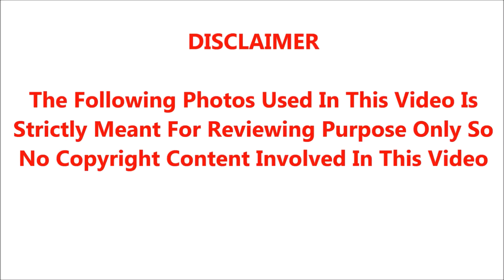🔴சற்றுமுன் தமிழகத்தை மிரட்டி வரும் புதிய வைரஸ் அதிர்ச்சியில்தமிழக மக்கள்